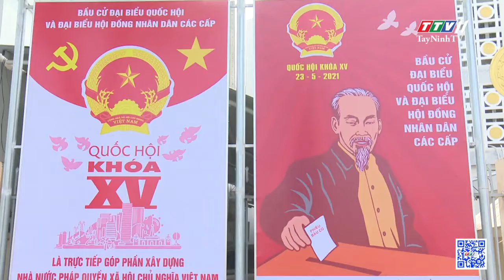Tây Ninh có 716 khu vực bỏ phiếu | TayNinhTV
Tây Ninh có 716 khu vực bỏ phiếu | TIẾN TỚI BẦU CỬ ĐẠI BIỂU QUỐC HỘI VÀ ĐẠI BIỂU HĐND CÁC CẤP | TayNinhTV